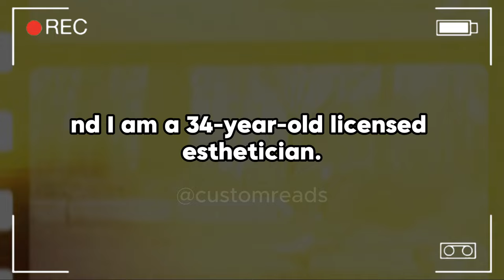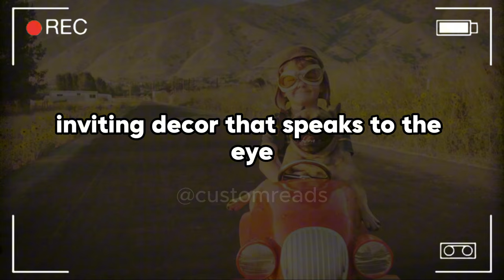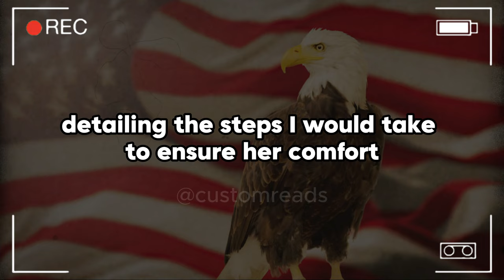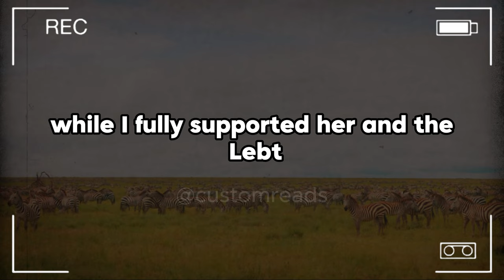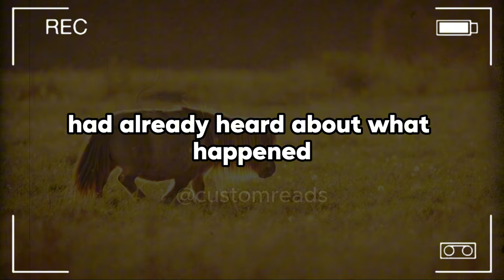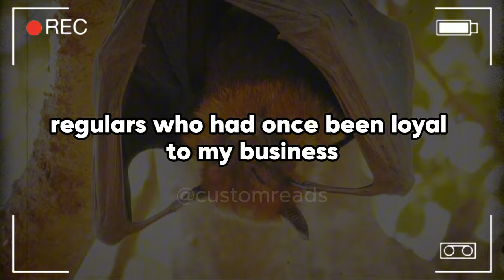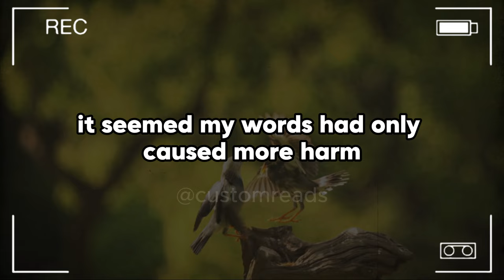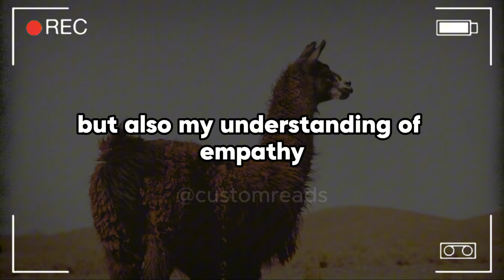A Client Walked In Seeking A Routine Wax, But One Detail Brought My Business To The Brink Of ...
A Client Walked In Seeking A Routine Wax, But One Detail Brought My Business To The Brink Of Collapse. Torn Between Personal Values And Professional Duty, I Had No Idea How Devastating My Decision Would Be.

My name is Sarah, and I am a 34-year-old licensed esthetician. From a young age, I was fascinated by the beauty industry and the way it could transform not only a person's appearance, but also their confidence. My journey into this field began in my late teens when I started working at a local spa. It was there that I discovered my passion for skin care and waxing, which eventually led me to pursue formal training and certification as an esthetician. Over the years, I honed my skills and built a reputation for being meticulous, compassionate, and dedicated to my clients' well-being.